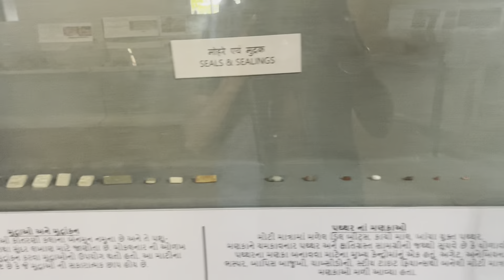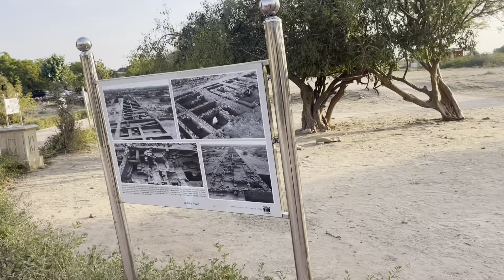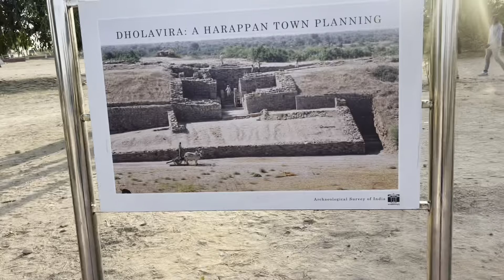😳5000 Saal Purna Haritage Village in Gujarat | Jameen se Mila Bot sara Khajna | Dholavira